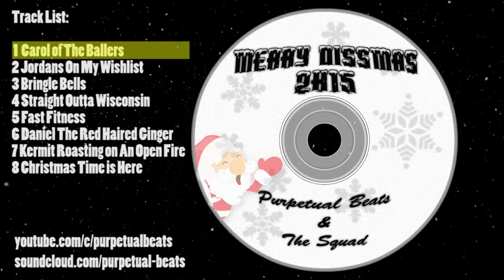Merry Dissmas 2k15 Track 1 - Carol of The Ballers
Track 1 of the Christmas album Merry Dissmas 2k15.

Produced and recorded by PurpetualBeats

Carol Of The Ballers is a Christmas time Hip Hop remix of the famous song Carol Of The Bells.

Lyrics:

Verse 1:
Got my fans harking, bells wid the silver lining
Got my haters parking in the snow, they undermining
Mining for the holiday cheer, that we all finding
It radiates like a sun ray in a diamond that be shining
All these people crying, they just tryna throw them cares away
Santa in his sleigh, he like Imma wipe these tears away
Bring the good cheer mate, christmas here to save the day
Young and the old, meek and the bold all saying ayy
Papa noel, saint nick father christmas
I be stacking presents and these records on my wishlist
People gotta loosen up carol in the city
Gotta bump my music so loud these haters hear me
Hit me with that eggnog, vodka and the whiskey
Tis the season to be jolly, happy, and uplifting
Carol of the ballers got the game inside my vision
Spitting bars on christmas is my newfound tradition

Balling on christmas

Verse 2:
Bells in my head, I feel stress and it’s pounding
bass in my stereo, hearing it rising
resonating Over the hills, flying over the horizon
Spraying down these haters got my trigger on a bizon
Echoes of bullets I hear the sound ringing
Hang on a thread cause the whole world is spinning
carolers with the autotuned verses they singing
Like it’s a T-Pain and Akon revision
people drop hate bombs with massive precision
Im dropping gifts cause I’m on a love mission
Do not mess with me tho, You’ll be lost like finding Nemo
And homie all your finding in your stocking is some free coal
Always got a puck and i'm shattering your knees bro
Wintertime is ill and it’s sicker than tabacco
I be on these skates, on my board, and a ski show
Got a pen and paper always kill it with this combo